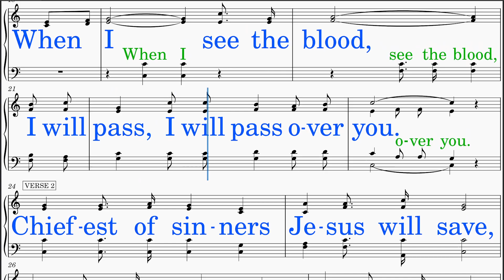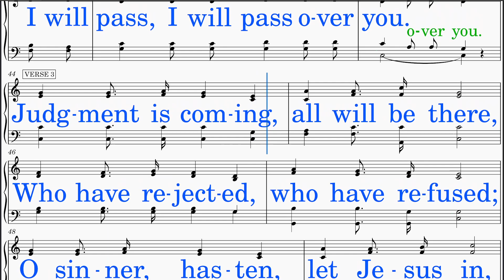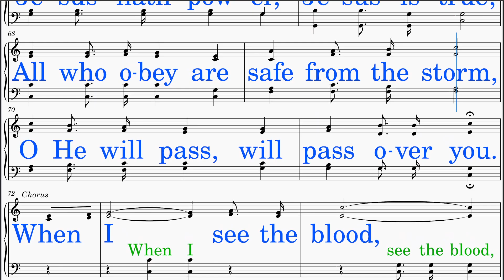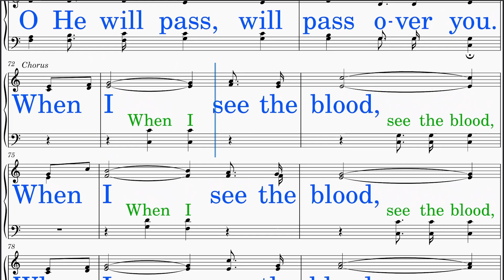When I See The Blood (Foote - Foote)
*DISTINCT!*
SCORE: Scrolls smoothly with cursor.
LYRICS: Big letters in neat line breaks
HIGH NOTES: Lowered
IDEAL USE: Sing-along (group or solo)
TEMPO: Adjusted
AUDIO: Optimal level
INSTRUMENT: Piano
VIDEO: HD-Recorded
SOURCE: Hymns in Public Domain (View but do not download this video, though.)

HYMN TITLE: When I See the Blood
WORDS BY:  J. Edwin McConnell
KEY:  G-flat major (Originally in B-flat major)
INTRO: Added
INTERLUDE: None
LYRICS:
 Stanza 1
  Christ our Redeemer, died on the cross,
  Died for the sinner, paid all his due;
  All who receive Him need never fear,
  Yes, He will pass, will pass over you.

 Stanza 2
  Chiefest of sinners Jesus will save,
  As He has promised, so He will do;
  O sinner, hear Him, trust in His Word,
  Then He will pass, will pass over you.

 Stanza 3
  Judgment is coming, all will be there,
  Who have rejected, who have refused;
  O sinner, hasten, let Jesus in,
  Then God will pass, will pass over you.

 Stanza 4
  O great compassion, O boundless love,
  Jesus hath power, Jesus is true;
  All who obey are safe from the storm,
  O He will pass, will pass over you.

 Chorus
  When I see the blood,
  I will pass, I will pass over you.

*SCRIPTURE & THEMES:*
 This hymn emphasizes the redemptive power of Christ's sacrifice on the cross and the assurance of salvation for those who trust in Him. It underscores the significance of Christ's blood as the means of deliverance from sin and judgment.

 The following Bible verses align with the themes of redemption and salvation found in this hymn:

  (1) Exodus 12:13 (KJV): "And the blood shall be to you for a token upon the houses where ye are: and when I see the blood, I will pass over you, and the plague shall not be upon you to destroy you, when I smite the land of Egypt."
    - This verse from the book of Exodus recounts the institution of the Passover, where the Israelites were instructed to apply the blood of the lamb to their doorposts. It serves as the inspiration for the hymn's refrain, emphasizing the symbolism of Christ's blood as the means of protection and deliverance from judgment.

  (2) John 1:29 (KJV): "The next day John seeth Jesus coming unto him, and saith, Behold the Lamb of God, which taketh away the sin of the world."
    - John the Baptist's declaration points to Jesus as the sacrificial Lamb whose blood atones for the sins of humanity. This verse underscores the hymn's focus on Christ's redemptive work and the efficacy of His blood in cleansing believers from sin.

  (3) Romans 5:9 (KJV): "Much more then, being now justified by his blood, we shall be saved from wrath through him."
    - The Apostle Paul highlights the significance of Christ's blood in justifying and saving believers from God's wrath. This verse reinforces the hymn's message of assurance and security for those who trust in the saving power of Jesus' blood.

 The hymn beautifully captures the biblical truth of salvation through Christ's sacrificial death, offering hope and assurance to all who place their faith in Him.